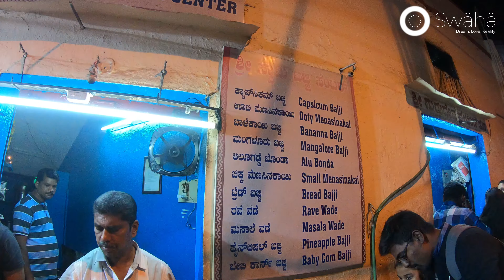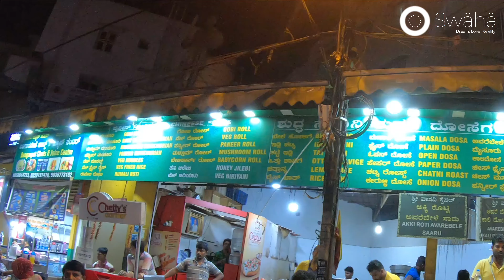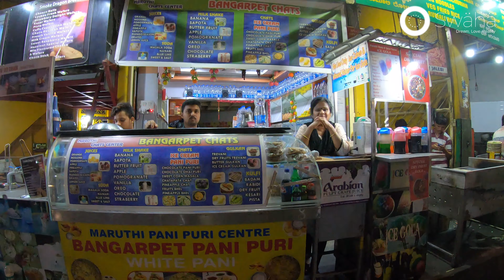Tried Street foods in Bangalore - V V Puram Market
Visited the best street food area of Bangalore. If you wish to go, please visit VV Puram and watch out video to get more information.